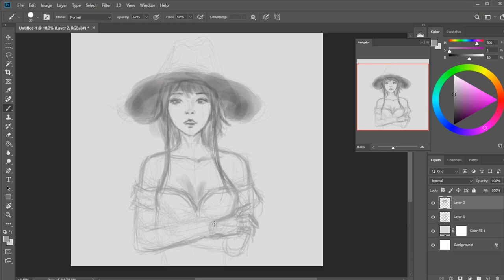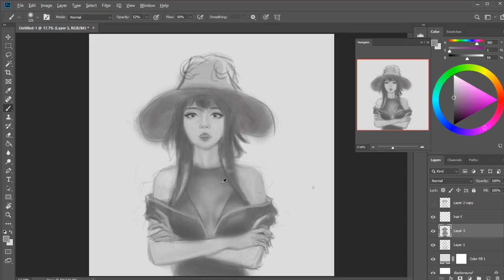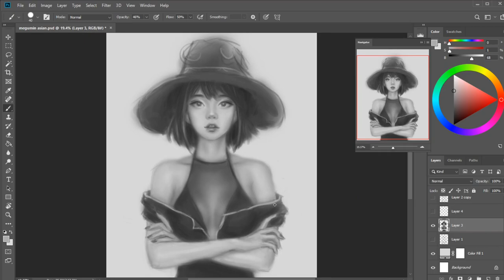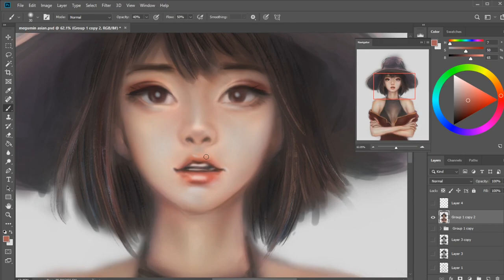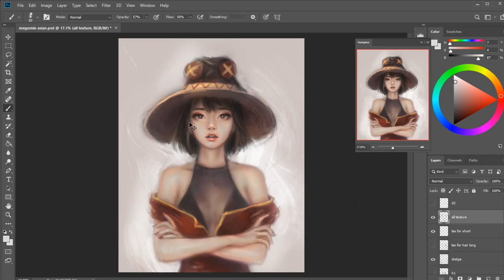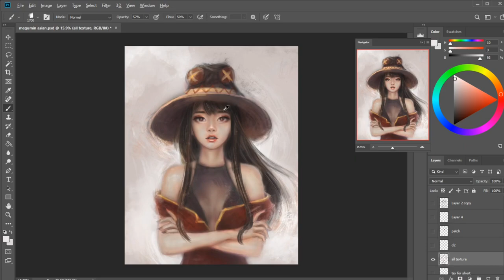Digital Painting : Megumin (long/short haired) timelapse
2/6 " characters to make fanart of"
Megumin (long/short haired) speedpaint